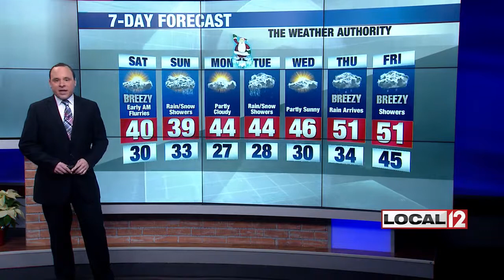WKRC Local 12 News - Live at 5:30 PM - Main Weather - Friday 12/21/18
WKRC Local 12 News - Live at 5:30 PM - Main Weather - Friday 12/21/18 - Meteorologist Bryan Schuerman